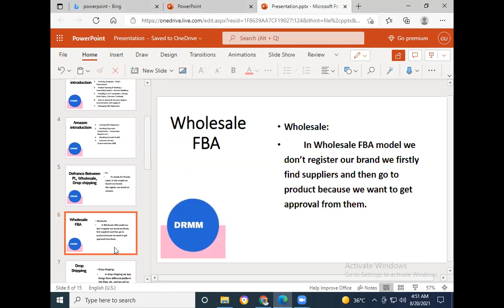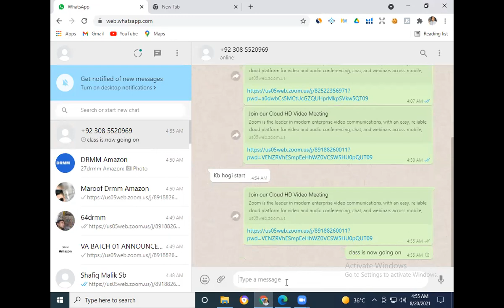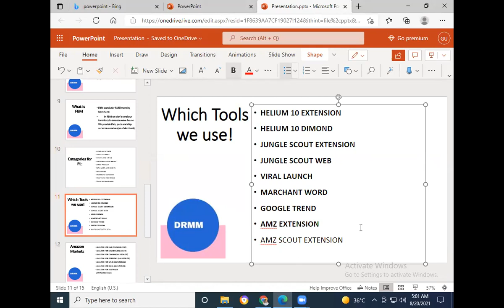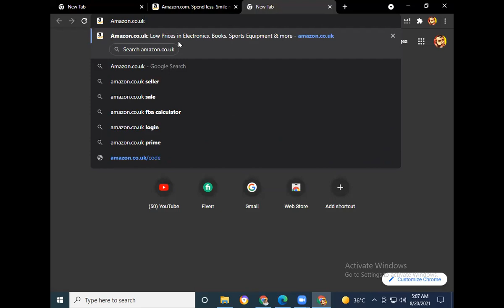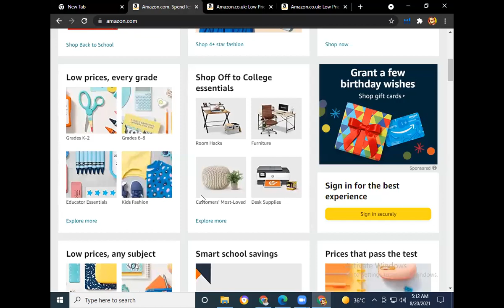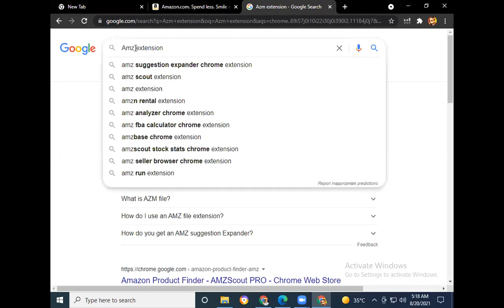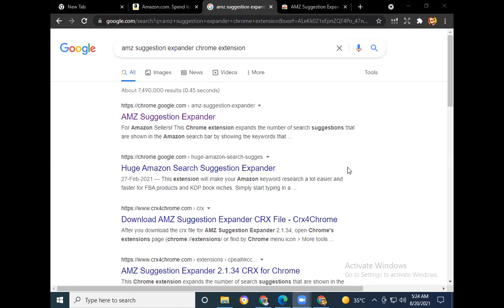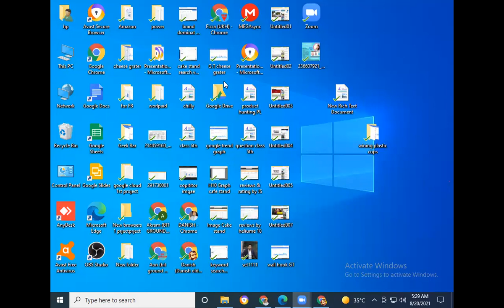Amazon VA 2nd Lecture Recorded part 02 by DRMM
Greeting to all

Stay Blessed

Regards:
DRMM
Danish Raza
coach, Trainer, social media expert,
YouTuber, Graphic designer, Web developer,
content writer, blogger, Sales & Marketing Expert.

More : How to Make Professional Thumbnail"

DRMMby DRMM DRMM DRMM
by DRMM DRMM DRMM